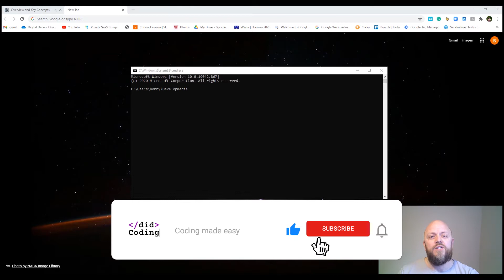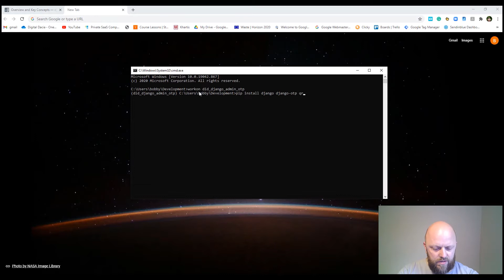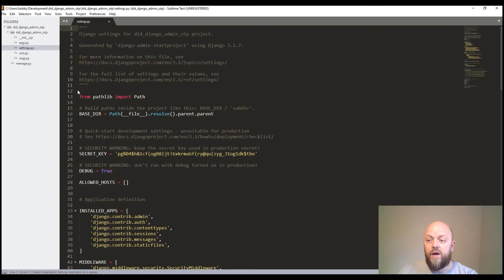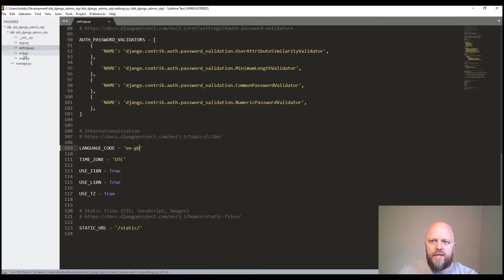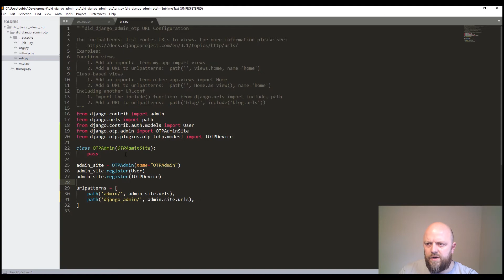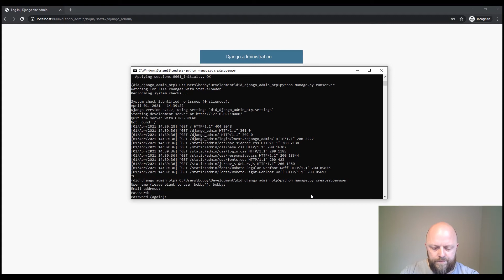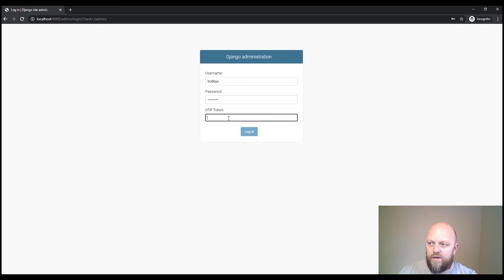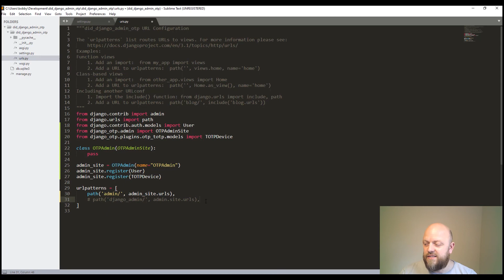Python Django application with Admin one time password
Django comes with a built-in admin page. However, you may want to add some extra security. In this video, I show you how to implement one-time password admin sign-in.

Our channel is about coding a development. We cover lots of cool stuff such as Django, React, Javascript, AJAX, Coding on DLT's

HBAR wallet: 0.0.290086